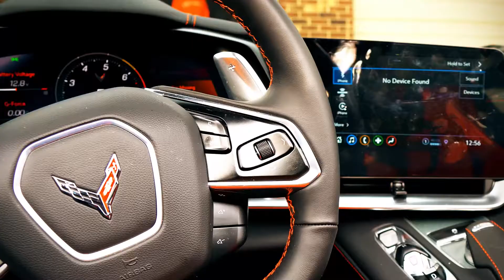2021 C8 Corvette Showcase // Forgiato Wheels // HD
Video made for @1stempressionz showcasing their wrap job on the C8 vette.